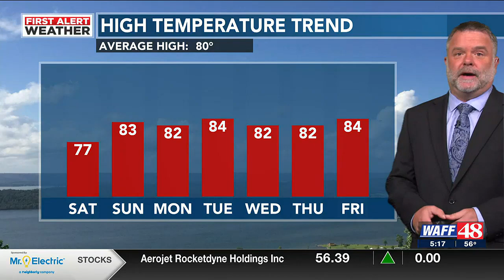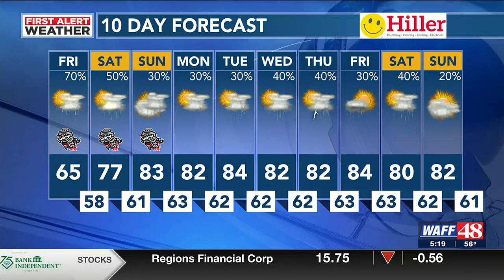WAFF 48 First Alert Forecast: High temps trend into the 80s next week